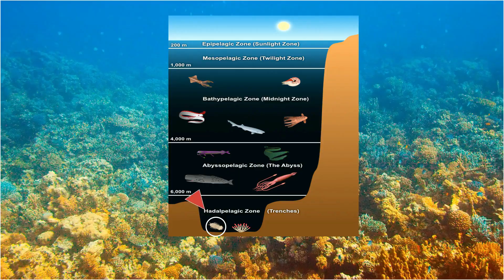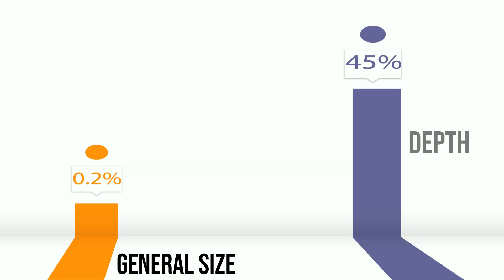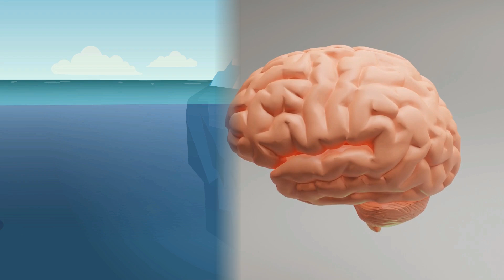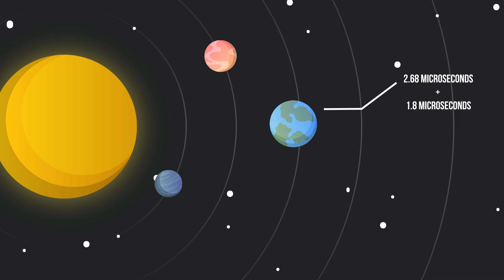Astonishing Ocean Facts : The Mystery of Hadal Zone.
Ever wondered about some Ocean Facts that you have no idea about?
Once we'll tell you about the deepest part of the ocean called the Hadal Zone or the Hadalpelagic Zone, it will become alarmingly clear exactly how deep and dangerous this entity really is.

This region is made up of huge sunken areas called the Hadalpelagic Zone which is named after hadies also known as the Lord of the Underworld. Basically, this region has Hadalpelagic Zone Animals & Hadal Zone Fish that are super adaptive to the pressure of the Dark Hole of the Zone.

Moving on with the Hadal Zone Facts, it is 8000 meters deep made up of disjointed trenches including the 26 in the Pacific Ocean which brings the total tally to 33 trenches worldwide. To get to know how exactly deep it is, TNT explosives are thrown into the trench and the echoes produced are then recorded to match the height. Furthermore, Hadalpelagic Zone Facts also includes that the temperature is around 1° to 2° Celsius while the pressure is somewhere between 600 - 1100 atmospheres.

The first ever picture taken of this area was by Jacques Cousteau in 1901.
To find out more, watch the complete video till the end. Do you agree that the Hadal Zone is truly terrifying?